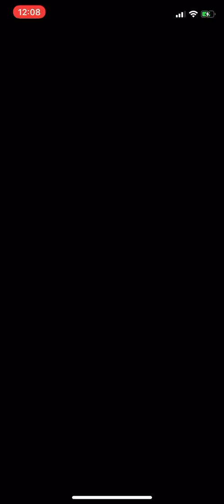“Hammer Bro Tour” Coin Rush Gameplay - Mario Kart Tour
TheMadWeazel on all socials, Follow me on all of them
Feel free to join my YouTube membership as well :)